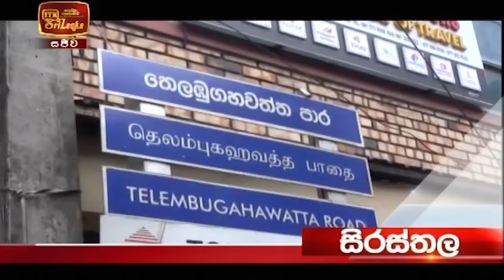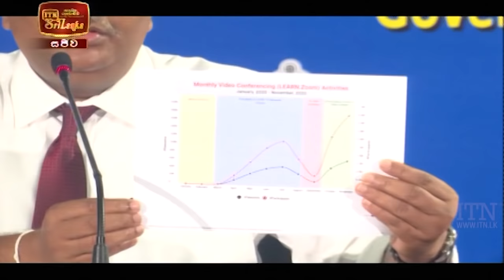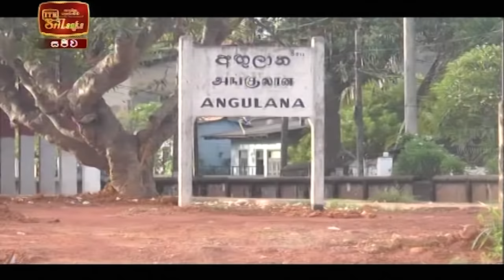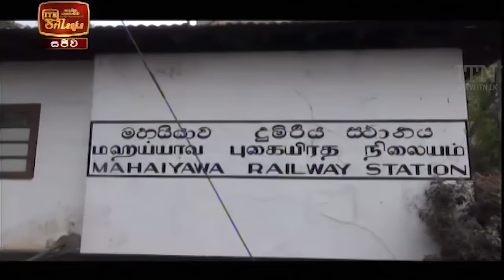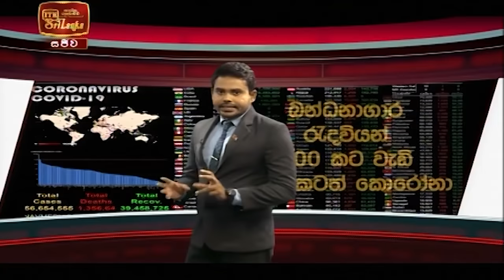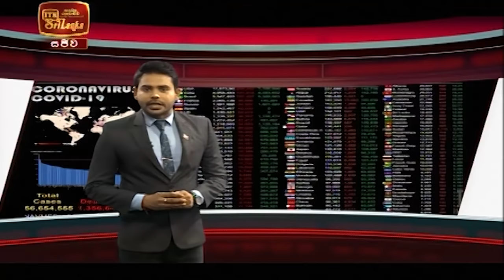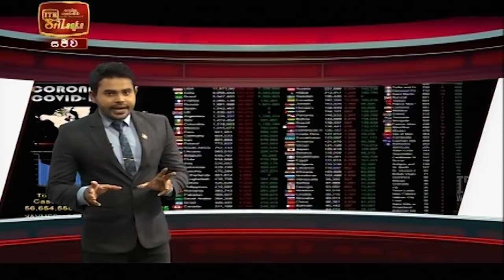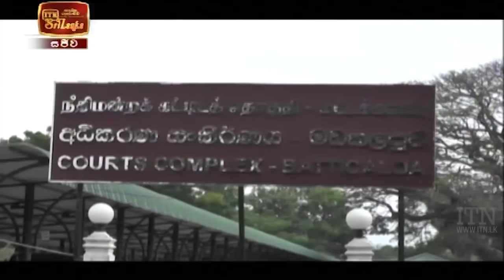ITN News 2020-11-24 | 06.30 PM